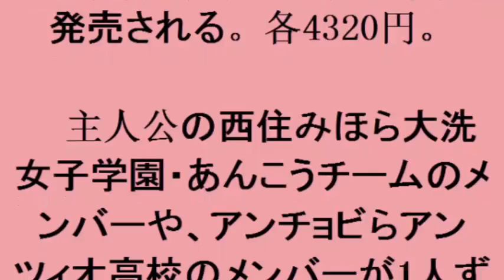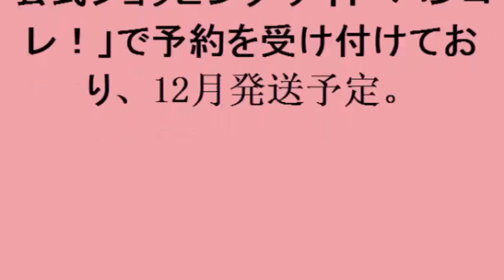ガルパン：劇場版全キャラ61人のTシャツ登場 キャラを全面プリント